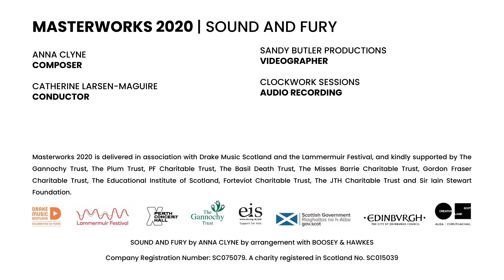Masterworks 2020 | SOUND AND FURY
A Scottish Chamber Orchestra performance of Sound and Fury by Anna Clyne, conducted by Catherine Larsen-Maguire.